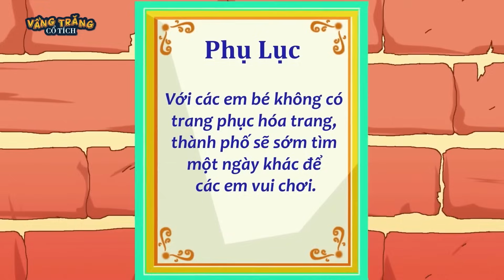KIỆT SỨC VÌ LÀM - PHIM HOẠT HÌNH - TRUYỆN CỔ TÍCH - TỔNG HỢP PHIM HOẠT HÌNH - QUÀ TẶNG CUỘC SỐNG